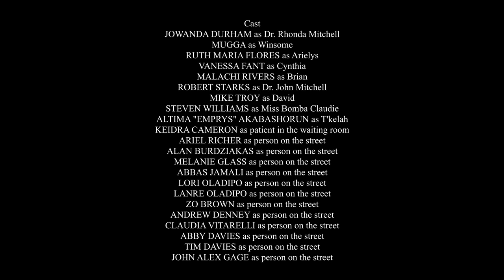Rhonda Mitchell M.D. - Viral | Episode 1 | TV Series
Rhonda Mitchell M.D. - Viral | Episode 1 (2019). TV Series.

SYNOPSIS
The life of an ambitious, Type-A doctor gets turned upside down when she gets fired from her dream job and returns home to work in her father's Harlem-based clinic. She soon learns that unconventional tactics are the only way to manage this irreverent group of patients.

Director: Jowanda Durham
Cast: Jowanda Durham, Mugga, Ruth Maria Flores